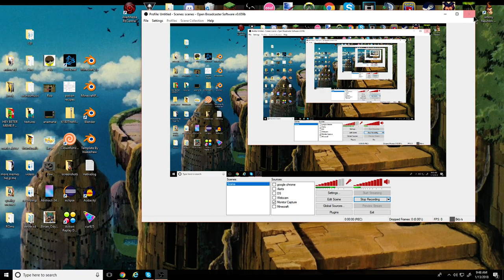CAN CORTANA CLOSE MINECRAFT? (epic test)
recorded Janurary 13